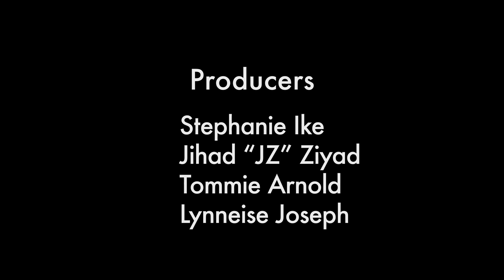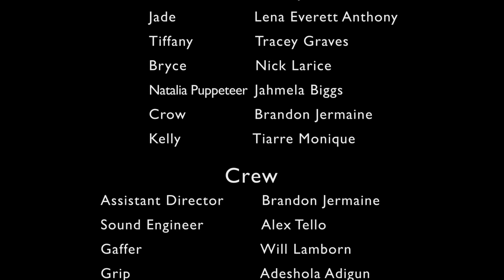DUMPED: Episode 4 - Back to Black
As Mya recovers from an overly drunken night, Ashley and Derek conjure up a way to help her overcome her blues. This causes Mya to have a deep realization, just as an unexpected surprise comes into her life.

Written & Directed By: Ciji Campbell

Next Episode Airs: Wednesday May 30th at NOON